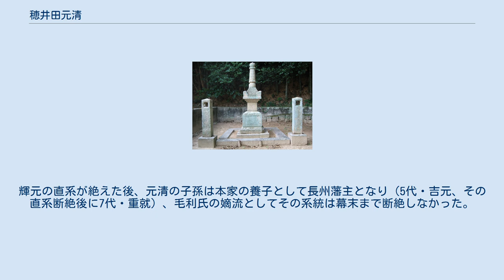穂井田元清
穂井田 元清（ほいだ もときよ）は、戦国時代から安土桃山時代にかけての武将。
安芸国の戦国大名である毛利元就の四男。
名前は穂田元清とも表記する。
 天文20年（1551年）、安芸国の戦国大名・毛利元就の四男として誕生する。
母は乃美大方（継室、側室とも）。
 元就の正室の子である毛利隆元、吉川元春、小早川隆景の3人の兄達が元就から大切にされたのに対して、元清を始めとする側室の子達は、父から「虫けらなるような子どもたち」と表現されている。
しかし粗略に扱われたわけではなく、「もしこのなかでかしこく成人するものがあったならば、隆元・元春・隆景は哀れんで、いずれの遠境などにでもおいてほしい」とも依頼している。
一方で「たいては、まぬけで無力なものだろうから、その時はどのようにされてもかまわない」とも述べており、そこには正室の子と側室の子を明確に分ける元就の配慮が読み取れる（『三子教訓状』）。
 永禄9年（1566年）、甥に当たる本家当主・毛利輝元の加冠を受けて元服する。
永禄11年（1568年）、村上水軍との関係を強化する必要もあり、来島の村上通康の娘を正室として迎えた。
 同年、毛利氏が北九州に侵攻した際に備中国が手薄になると、これに乗じて宇喜多直家が毛利氏に背き、備中松山城（岡山県高梁市）、同猿掛城（岡山県倉敷市・矢掛町）を攻め落とした。
元清は父に命じられて三村元親と共に猿掛城を奪還し、松山城からは庄高資を追い出した。
翌永禄12年（1569年）、毛利氏が北九州の覇権を巡って大友氏と対立したため、立花山城の戦い、門司城の戦い、多々良浜の戦いに出陣。
同年12月には備中に兵を移し、熊谷信直・三村元親と共に宇喜多氏に臣従した植木秀長の佐井田城攻略を目指して兵を進め、後月・小田・浅口を順調に平定して佐井田城に向かったが、援軍に駆けつけた直家配下の戸川秀安に敗れ撤退した。
 元亀2年（1571年）2月には再び庄高資に奪われた松山城奪還のために三村元親と共同で攻め込み、庄高資を討ち取って松山城を奪い返した。
元亀3年（1572年）、安芸桜尾城（広島県廿日市市）を与えられた。
天正2年（1574年）から兄の元春と隆景に従って三村元親討伐のため出陣し、翌天正3年（1575年）6月には三村元親を切腹させ、11月には三村氏残党の拠る杠城を攻め落とし、三村氏を完全に降伏させた（備中兵乱）。
この功と元清自らの愁訴によって猿掛城を預かる城番となり、猿掛城の所在する備中小田郡を中心に5千貫の知行地を与えられた。
元清は桜尾城を妻の御北尾と九弟の才菊丸（後の小早川秀包）に任せて備中猿掛城に移り、毛利氏の東部方面への侵攻を抑える重鎮となった。
 また、この時に猿掛城のあった穂田郷の在名から、穂田（穂井田）姓を名乗っている。
後年に作成された「末家両川巨室系図」などの家譜等では、元清が三村家親の子である穂井田元祐（庄元資）の養子となり穂井田姓を名乗ったとしているが、年不詳（天正7年以降）8月14日付の村山大夫宛て毛利元清書状において、毛利輝元に遠慮して在名である「穂田」を名乗ったと元清自らが述べ、庄氏との関係を否定している。
 天正4年（1576年）、麦飯山の戦いにおいて宇喜多基家の軍勢と戦い、天正5年（1577年）に織田信長による中国攻めが始まると、児島の戦いにおいて信長に通じた宇喜多直家の軍勢と戦ってこれを撃退。
また、羽柴秀吉の軍勢に取り囲まれた桂広繁の軍勢を元清自らが3,000の兵を率いて救出した。
天正6年（1578年）の上月城の戦いでは、七弟の天野元政と共に自ら軍の先頭に立ち、上月城を落城させるという大功を立てた。
 天正10年（1582年）、備中鴨城において、羽柴秀吉の軍勢と戦った。
また同年、備中高松城の戦いの際に毛利氏は秀吉と講和を結ぶ。
以後は秀吉に臣従した毛利氏の下で従軍、天正13年（1585年）の四国攻めに出陣。
また同年、嫡男の毛利秀元が毛利輝元の養子となったため、後に元清も名字を「毛利」へ復した。
天正15年（1587年）、九州平定に出陣する。
 天正16年（1588年）、輝元に従って上洛し、秀吉から豊臣姓を下賜された。
また、同年7月28日に輝元の参議任官式が宮中で行われた際には、冠と赤装束を着用し輝元の供として従った。
 天正17年（1589年）、二宮就辰と共に安芸広島城の築城、及びその城下町の建設の普請奉行を勤めて指揮している。
天正19年（1591年）、輝元から12,000石...